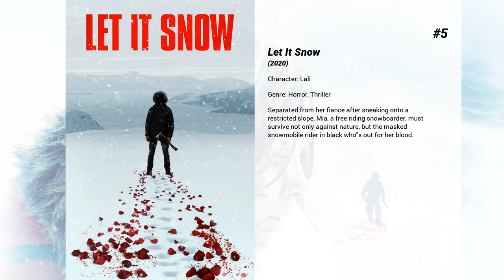Best Tinatin Dalakishvili movies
Welcome to... Best Tinatin Dalakishvili movies! In our channel you will find hundreds of TOPS and rankings of the best films of all genres, actors and nationalities.

Best Tinatin Dalakishvili movies presents...

5. Let It Snow
Separated from her fiance after sneaking onto a restricted slope, Mia, a free riding snowboarder, must survive not only against nature, but the masked snowmobile rider in black who's out for her blood.

4. About Love. Adults Only
The second part of the film "About Love". Moscow, summer 2016. A new lecture, a new lecturer with a new theme: "How to preserve love in the modern world" – and five new stories about love. The heroes still suffer, struggle for love, even more often get into absurd and ridiculous situations, and yet they trust in love even more.

3. Abigail
A young girl Abigail lives in a city whose borders were closed many years ago because of an epidemic of a mysterious disease. Abby's father was one of the sick - and he was taken when she was six years old. Going against the authorities to find his father, Abby learns that her city is actually full of magic. And she discovers in herself extraordinary magical abilities.

2. Hostages
Soviet Georgia, 1983. Preparations for Nika and Ana's wedding are in full swing and it's a big day for both of their elite families. For the newlyweds and their friends, however, the celebrations are in fact part of a cover-up, as they plot an audacious escape from the Soviet Union.

1. Extraction 2
Tasked with extracting a family who is at the mercy of a Georgian gangster, Tyler Rake infiltrates one of the world's deadliest prisons in order to save them. But when the extraction gets hot, and the gangster dies in the heat of battle, his equally ruthless brother tracks down Rake and his team to Sydney, in order to get revenge.